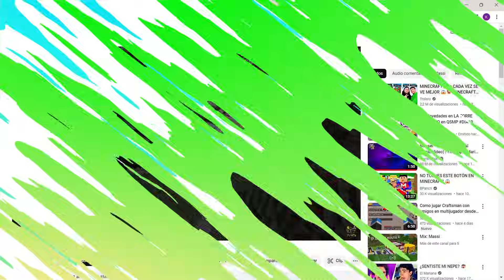10 HACKS DE CONSTRUCCIÓN PARA DEFENDER TU CASA DE PJ MASKS EN MINECRAFT 😱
En el vídeo de hoy hacemos 10 hacks de construcción para PJ Masks en Minecraft! Hacks de construcción para defender tu casa de PJ Masks en Minecraft! 10 hacks de construcción en Minecraft! Hacks para defender tu casa de PJ Masks en Minecraft!